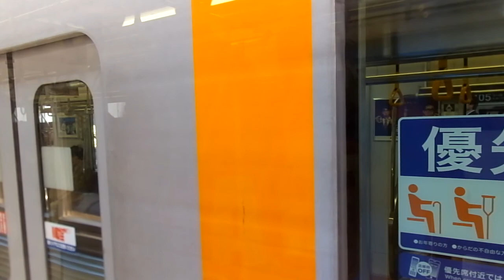東急8500系 側面展望 中央林間→たまプラーザ（田園都市線急行） 8637編成0711号車